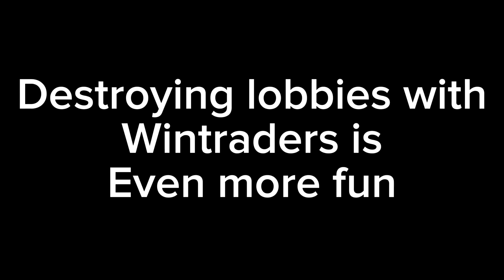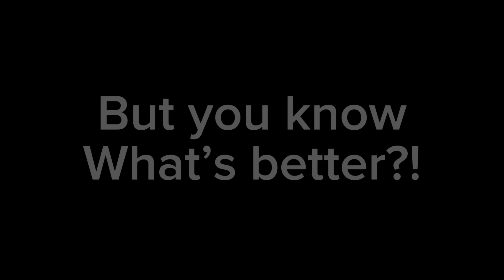I Went *UNDERCOVER* to Destroy Some More WINTRADERS!!